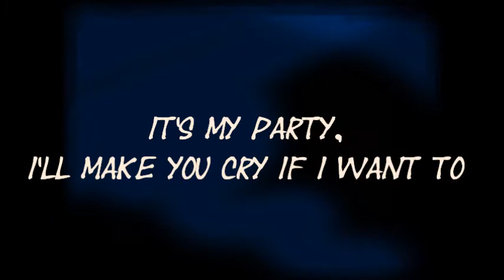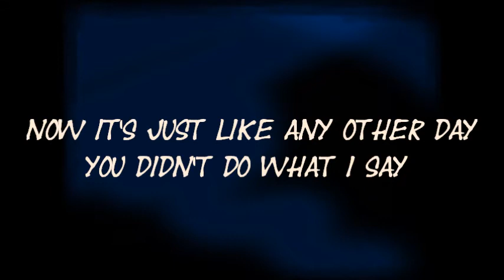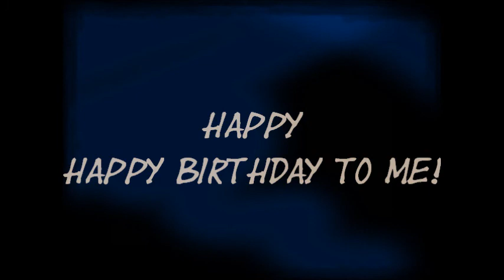The Vandals - Happy Birthday To Me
Song by "The Vandals" with Lyrics!! I just love the song.
Happy birthday to everyone who celebrates birthday today!!